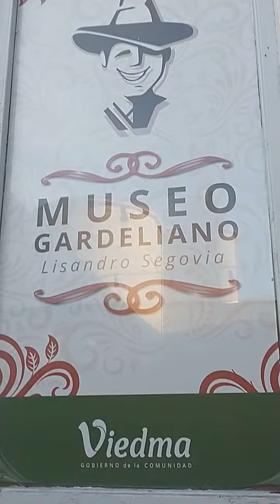el museo de vuelta.....pero completo con lo que ví/leer descripcion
pueden hacer preguntas para un preguntas y respuestas👍👍👍